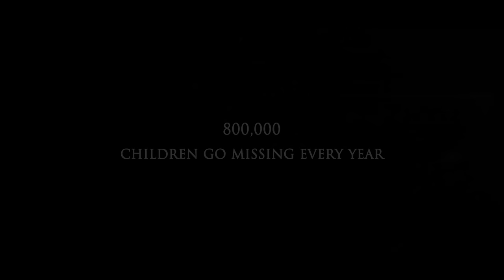Wolf Mother Teaser (Dir. Erik Peter Carlson).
Director/writer: Erik Carlson.

Cast: Tom Sizemore, Najarra Townsend, Dave Vescio and Maria Olsen.

Synopsis: In an attempt to rectify their criminal past, a once successful Hollywood starlet, turn prostitute, and a petty thief, set out together to solve a high profile child abduction case in San Francisco.